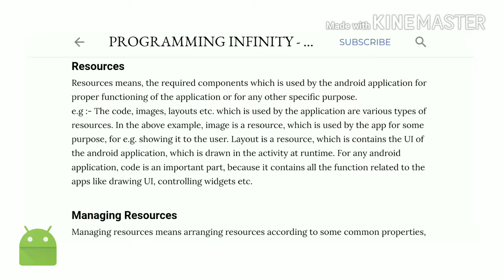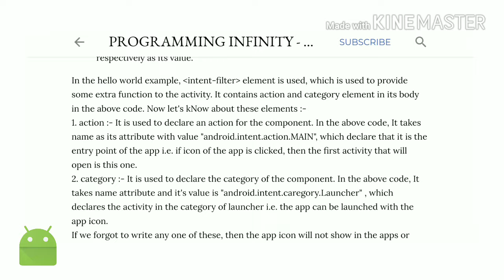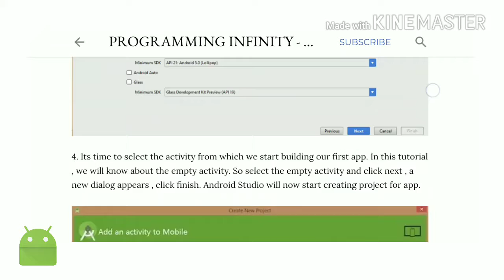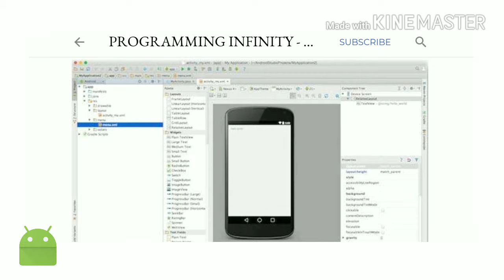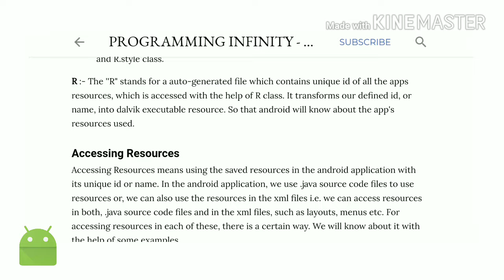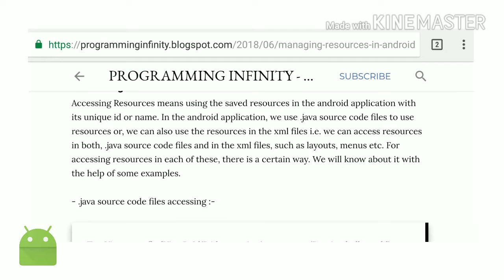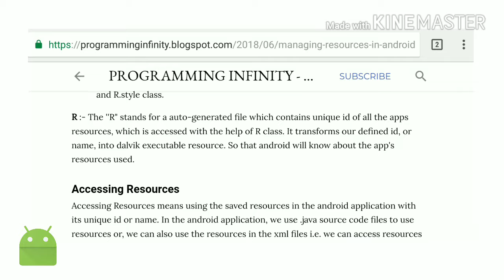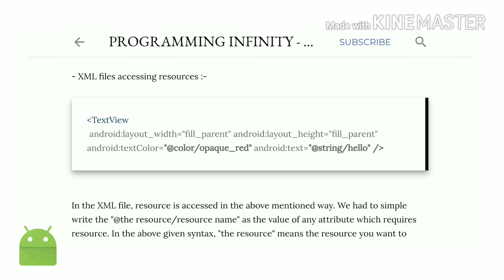Android #8 - Managing and Accessing Resources in Android Application | Part 3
Hello friends, welcome to the another video of Techy Sam. In this video, we will kNow about resources, how to manage it, and also know aBout the way to access it.